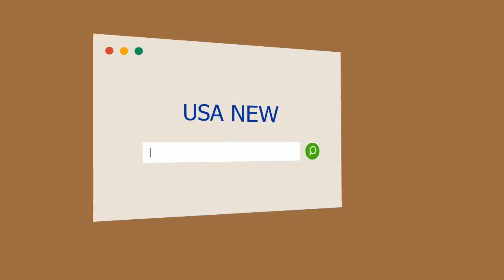Andy Murray fue operado de la cadera y completará un año sin jugar al tenis